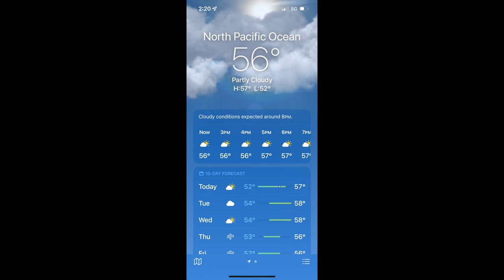2022 0711 Salmon Fishing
On July 11, 2022 my friend Larry and I went Salmon fishing aboard the Pacific Pearl. I have fished in lakes years ago (eons) but I had never fished in the ocean so I definitely wanted to try it. Larry booked us a spot on the Pacific Pearl a site he had been on before. Captain Jim and his deckhands were awesome and very helpful!  We trolled for salmon for 5 hours and I had a couple of bites but no salmon. I will definitely be doing this again for Salmon and Halibut.